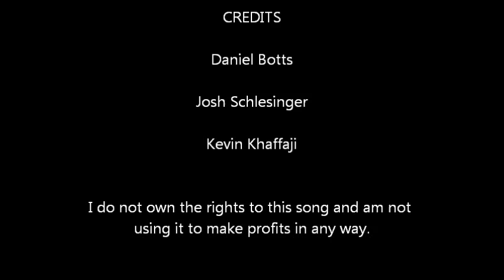Peters Canyon Mountain Biking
Mountain biking in Peters Canyon with some friends. All video was filmed on my Midland XTC-100 Action Camera, and it was editted on Windows Live Movie Maker. This was just an experimental video, and there will be more and better videos to come.